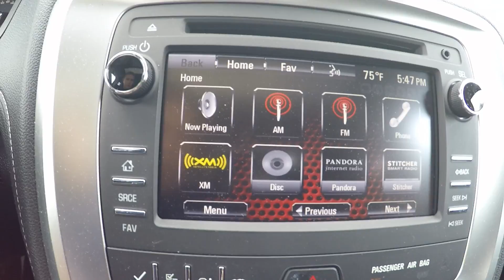2015 GMC Acadia Inquiry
Brian Franks
Product Specialist
Wilkins Automotive